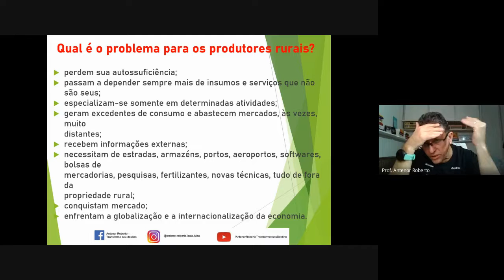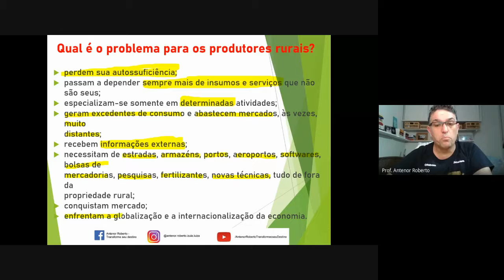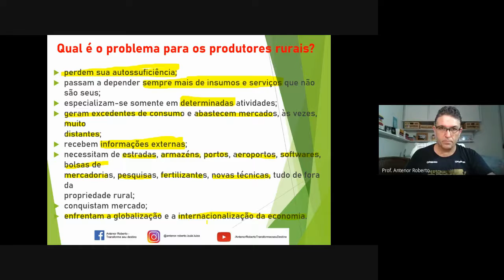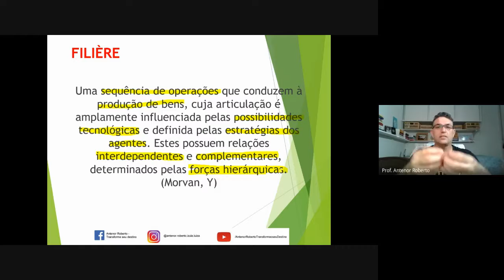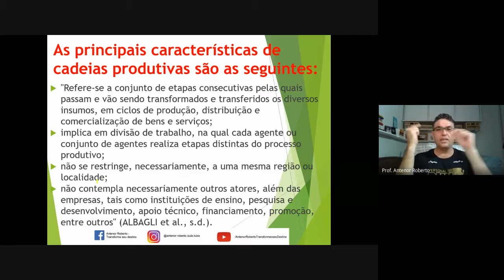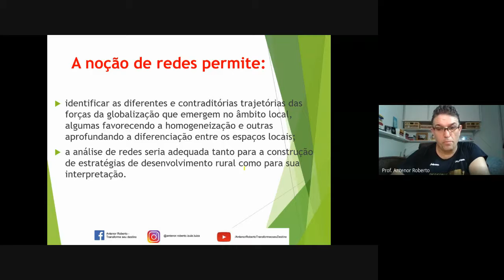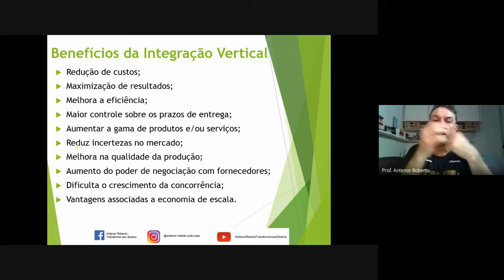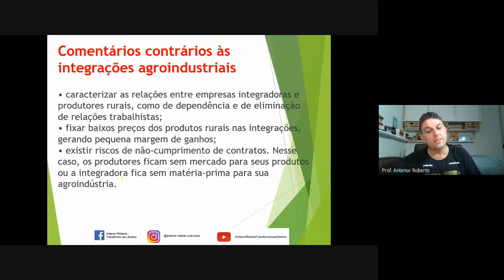AULA 02 - Gestão Estratégica do Agronegócio - Pós-Graduação - Dia 19 de setembro de 2021.